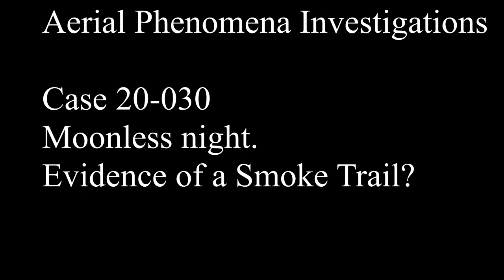Smoke Trail Search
From the video in Case 20-030, which was captured at 23:11 EDT on 18 July 2020. We looked hard for evidence of a smoke trail to support or refute the hypothesis if a high altitude bolide, similar to the great daylight fireball of 1972, which left a visible smoke trail hundreds of miles long.

However, this was a moonless night, so it might be hard to see most of the smoke trail. We tried to see if it could be obscuring stars in the video, and could find no evidence of this.

If you saw something similar on the night of the 18th of July 2020, we'd really like to hear from you.